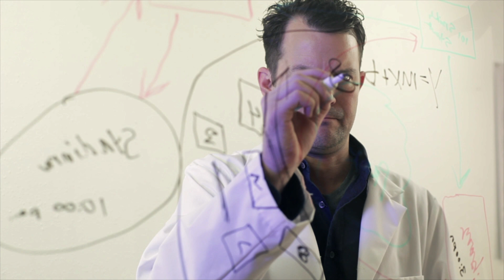What If Earths Moon Had Oceans?